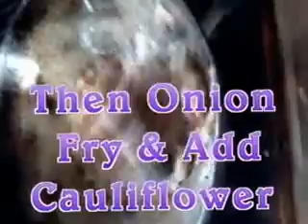Cauliflower With Poppy Seed Recipe(cauliflower and aloo posto)